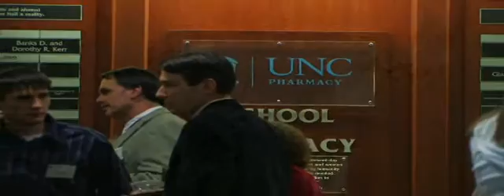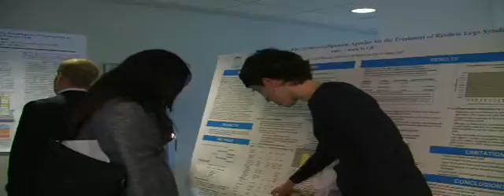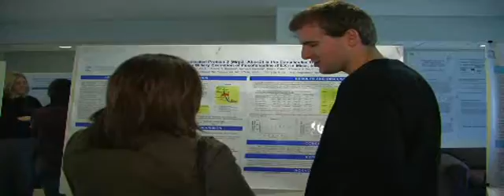UNC Pharmacy PhD Students Recruitment Weekend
The UNC Eshelman School of Pharmacy hosts a recruitment weekend for prospective PhD students early each year. The event offers an opportunity to tour the School, interact with our faculty, meet our alumni, and hang out with our students. For more information about recruitment weekend and our PhD program, please